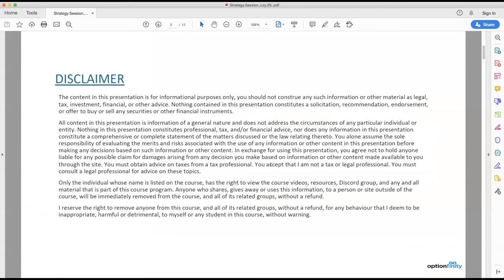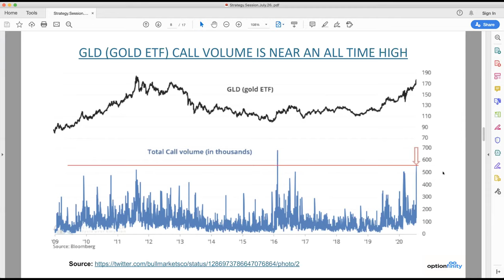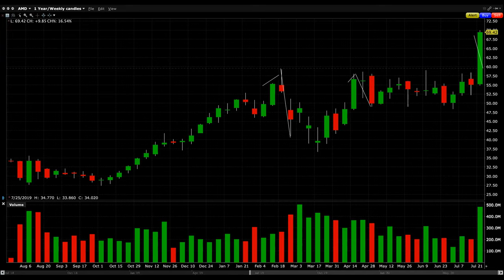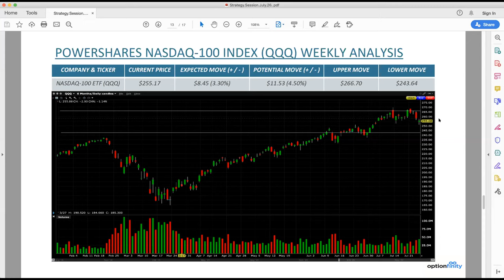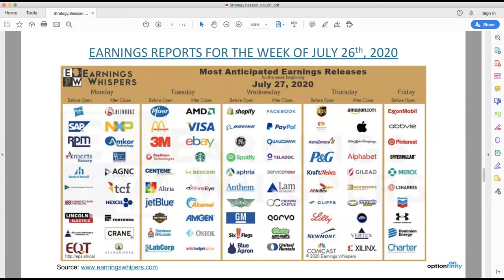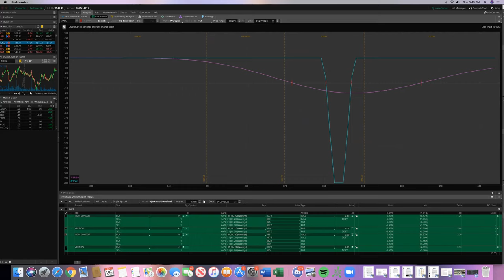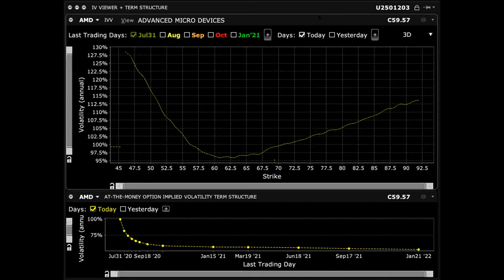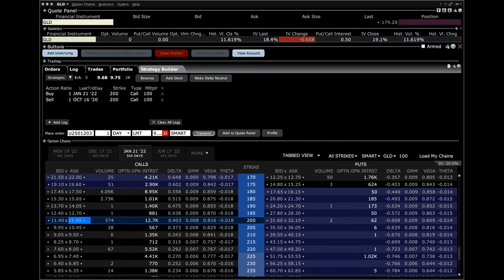THE IMPORTANCE OF GOLD AND SILVER TO YOUR PORTFOLIO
Discussion surrounds the demise of the USD, the rise of gold and silver, as well as an analysis of this week's upcoming companies reporting earnings.